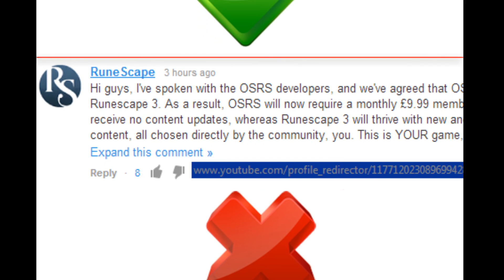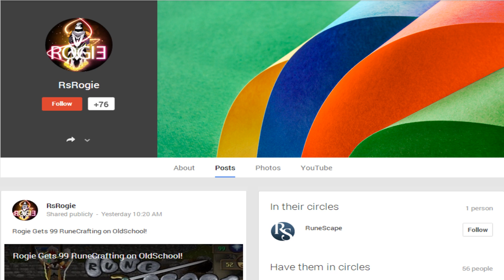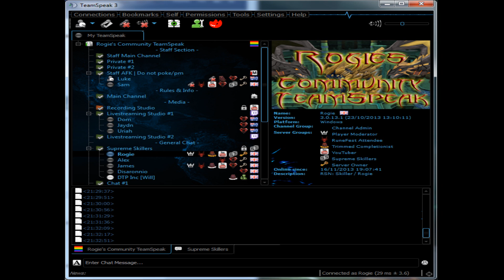FREE? DG Tokens!, OSRS Series, TeamSpeak & More!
~ Join "Skiller" Friends Chat in-game to Chat! ~

TeamSpeak Banner Dimensions: 350 x 220 pixels